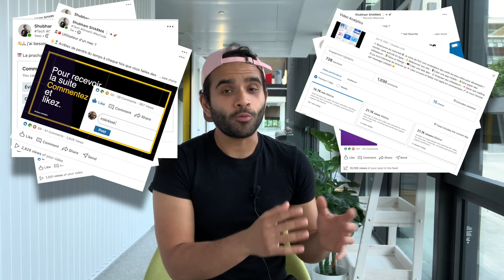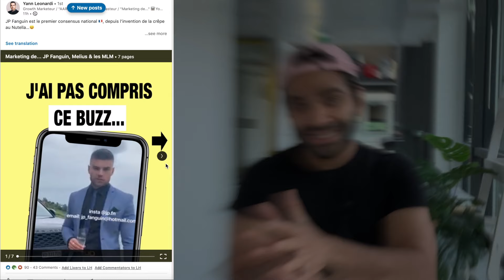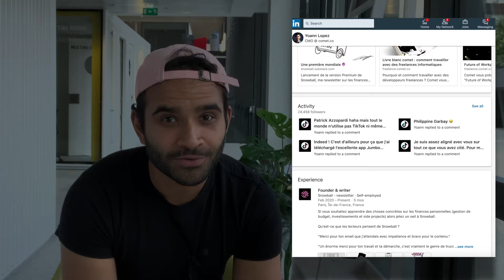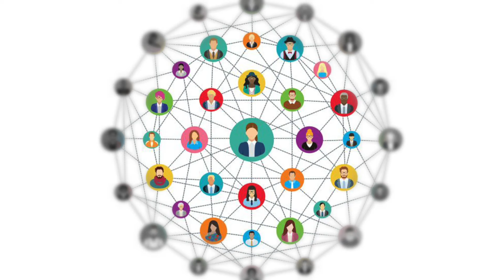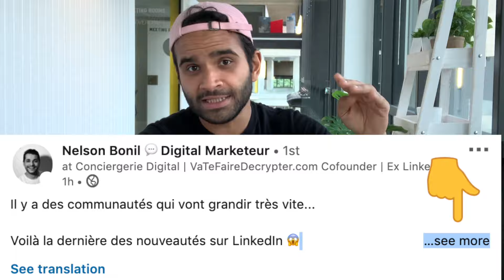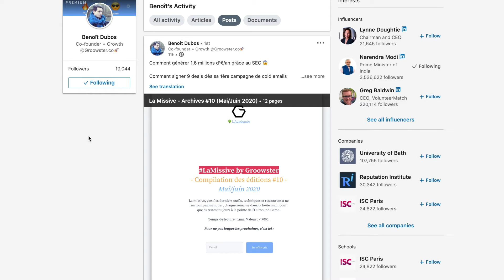Réussir sur Linkedin : les clés de l'algorithme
Linkedin c'est la plateforme de contenu B2B par référence avec près de 700 Millions d'utilisateur par mois.

Dans cette vidéo je vous explique comment fonctionne l'algorithme de linkedin / le social selling et je donne des conseils clés et précis pour permettre de gagner en visibilité.

🤫 Secret. Les offres exclusives pour entrepreneurs

Le contenu de cette vidéo :
00:00 - Fonctionnement de l'algorithme linkedin
01:18 - Ne pas tomber en spam
01:55 - Les interactions sur linkedin
02:16 - Les choses à faire et éviter
04:14 - Interagissez juste après la publication
05:10 - Les types de publication qui marchent
07:00 - La surprise 🎁